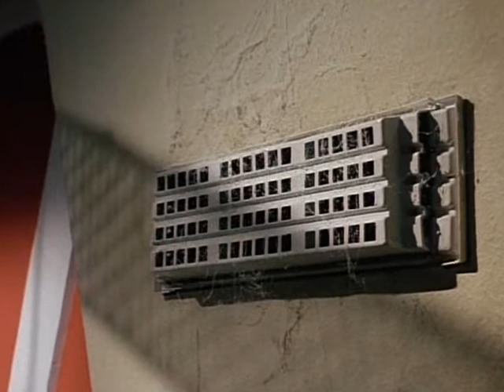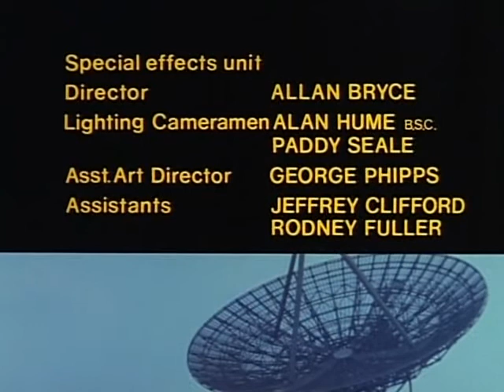Star Maidens S01E12 Creatures of the Mind DVDRip XviD TVV